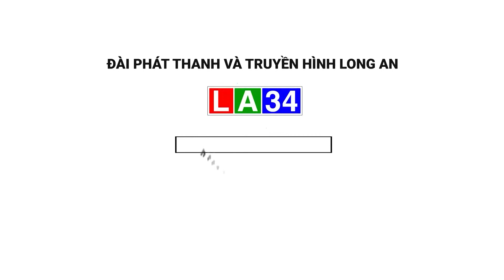Nhân rộng các lò đốt rác tại gia đình | LONG AN TV